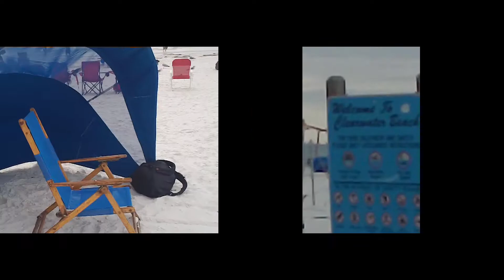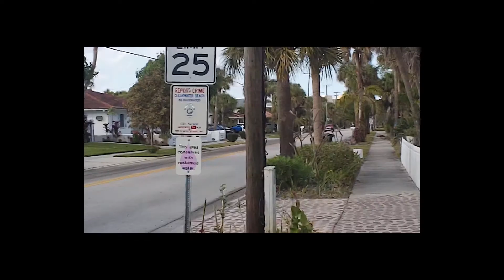Couchsurf in Clearwater Florida!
Reduced  Air B n B stay if you sign up under my link;

40 Dollar value!! Clic AQUI !

if you would like to earn rewards for answering  online surveys